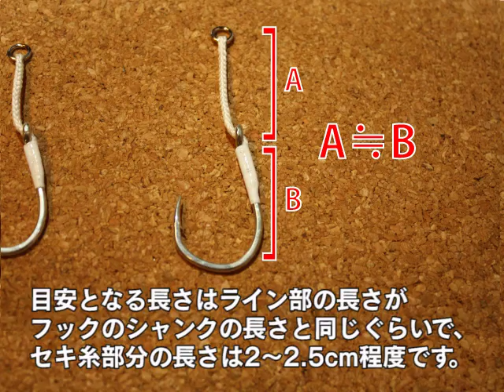KOMO流アシストフック作製方法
KOMOロングニードルを使用したアシストフックの作り方。
Normal type
The Komo long needle has using an excellent durability stainless-steel ultrafine pipe and toughened wire.

We heard the existing needle had some concerned and aggrievement by customer, like workability, durability and It got stuck with a pointed tip and it could be a damaged products easier on working in progress.

However If you use this Komo Long Needle, the workability will help you improved, like making assist hook for Jigging which is using core threads.
Total length is 150mm and You can make a long hook rig with about 100mm long.
HD type(Heavy Duty Type)...The quality of material got 1.5 times thicker and had strong strength and the quality to last long.
HD type is recommended for users who is using over 50 lines with Bigger assist hook. And It's the long-awaited needle for Heavy userd.